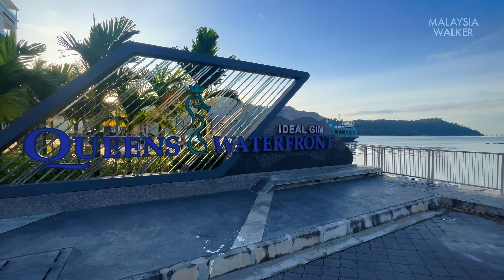Queens Waterfront, Queensbay Pulau Pinang, Enjoying Sunrise in front Pulau Jerejak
Filmed: November, 2022, 7.15AM
Weather: 🌤
Temperature: 28℃

The only MALAYSIA WALKER Youtube Channel

Do not copy, reproduce, or distribute any of the content without permission